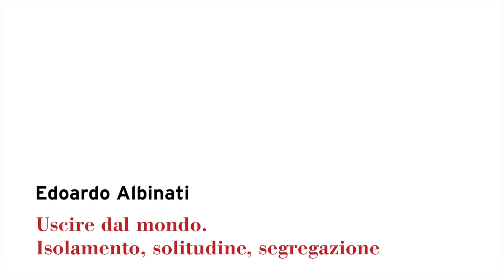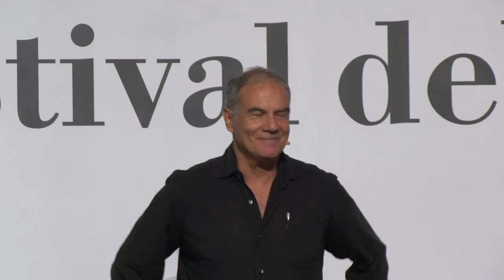Festival della Mente 2022 - Edoardo Albinati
Uscire dal mondo. Isolamento, solitudine, segregazione